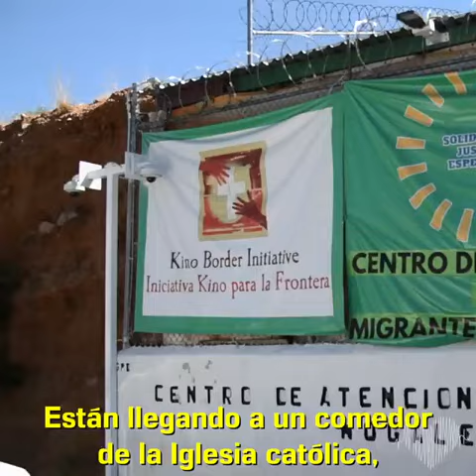Migrantes Repatriados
"VENIMOS DE DONDE NO NOS QUIEREN, LLEGAMOS A MÉXICO Y PARECE QUE AQUÍ ES SIMILAR"